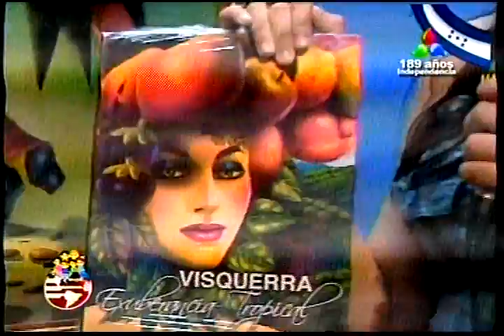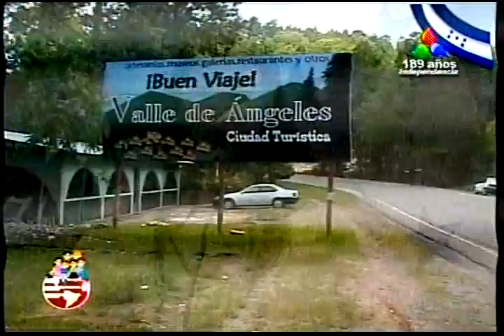TelePrensa Infantil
Autores de blog,Erick,Gloria,Jose
Tegucigalpa Honduras